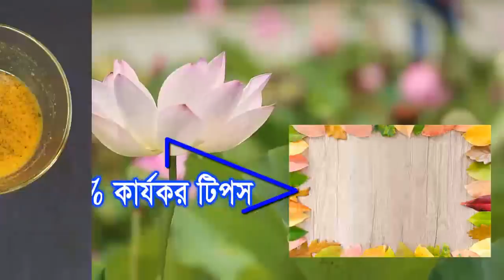নায়িকাদের মত চুল দ্রুত লম্বা করার হেয়ার প্যাকটা ব্যবহারে চুল কাটতে হবে ৯দিন পর পরBangla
অনেক নায়িকাদের চুল একদম হঠাৎ করেই যেন আকাশ সমান লম্বা হয়ে যায়। কিভাবে তারা এই চুল বানায় সেই গোপন রহস্য আজ আমি আপনাদের সাথে শেয়ার করবো। আমার এই হেয়ার প্যাকটি ব্যবহার করলে ৮-৯ দিনের পর পর আপনার চুল কাটতে হবে বিরক্ত হয়ে। গাজর আর কালোজিরা দিয়ে তৈরী এই হেয়ার প্যাক চুল রাতারাতি লম্বা ও ঘন করতে পারে।

Now i will show how to stop hair fall by using Carrots and black seed. This hair growth tips help you to grow hair super fast. This hair care tips for Bengali people. I am using here Indian carrots and also Bengali black seed. So friend use my beauty tips and get long and thicken hair with in a week.

চুল সিল্কি ও সোজা করার উপায়